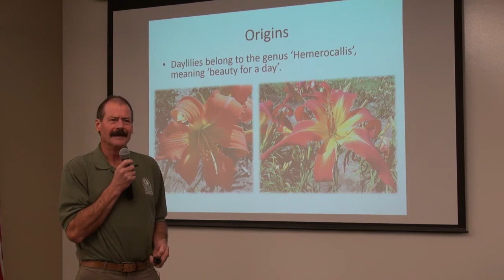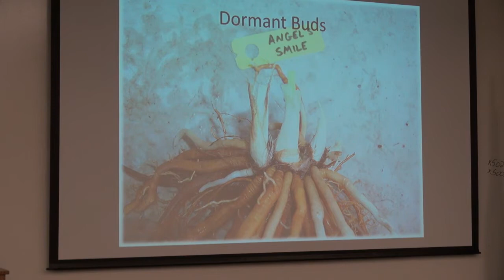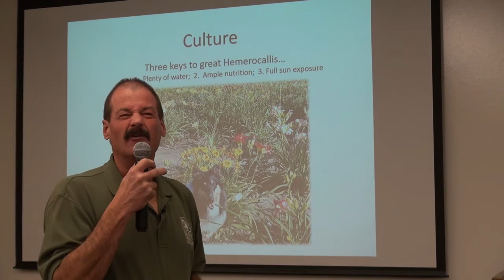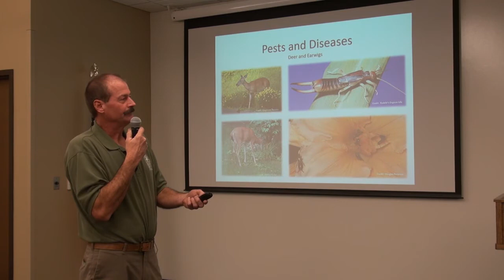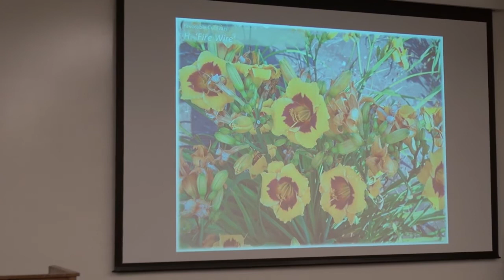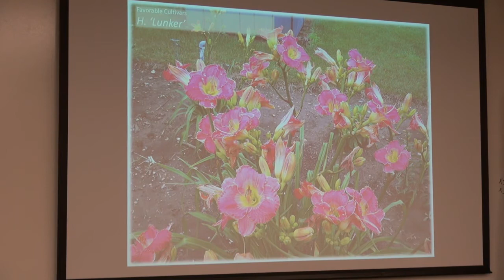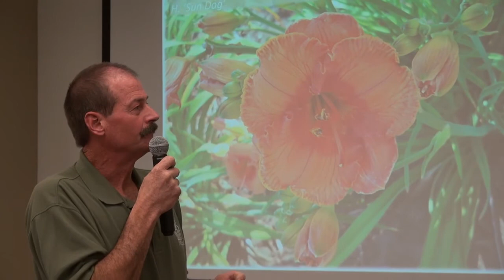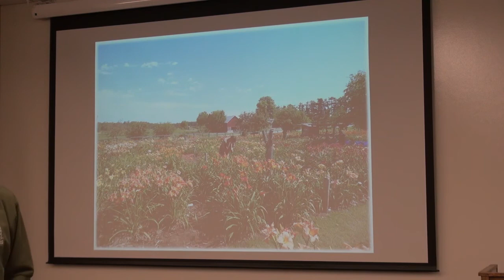Daylily Secrets with Nate Bremer of Solaris Farms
Nate Bremer of Solaris Farms in Reedsville, WI presented for Roots and Branches on November 8, 2018. This free education event helped attendees discover what makes a good cultivar, identify many of the marketing deceptions in retail & explore many more hidden gems for growing this beautiful flower in your landscape.

All seminar are free and open to the public and brought to by Roots and Branches of West Bend, WI.

Video provided by West Bend Community TV